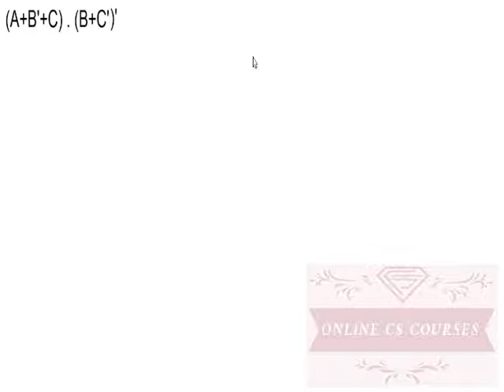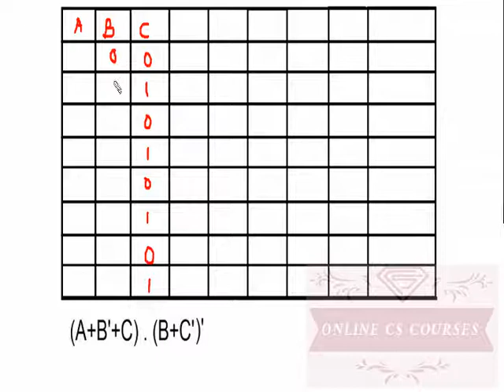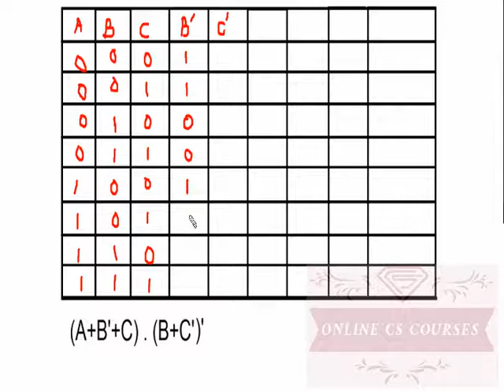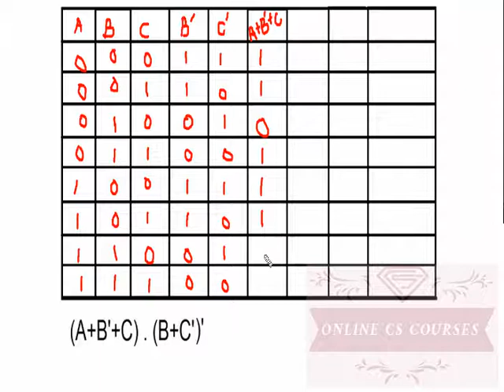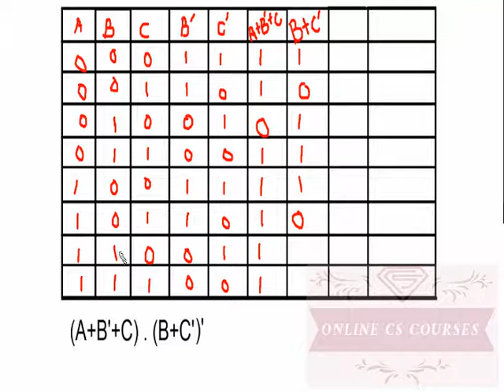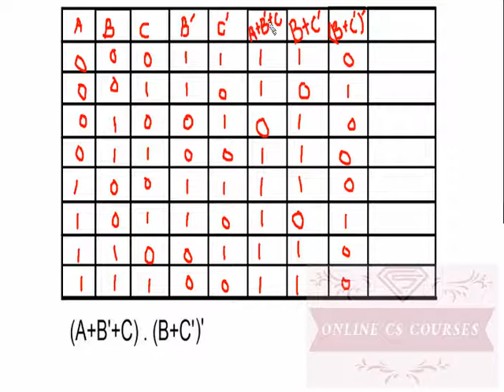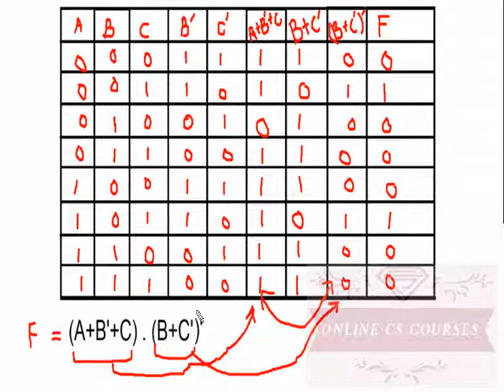Logic Gates|Draw Logic Gate | How to make Truth Table | Digital Logic and Design| Online CS Courses